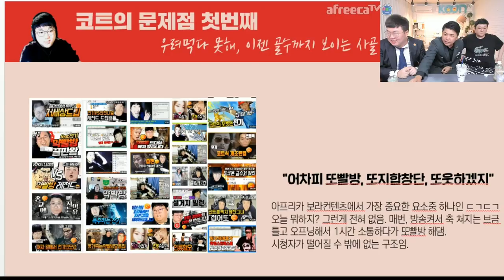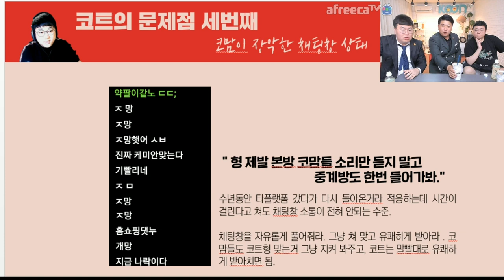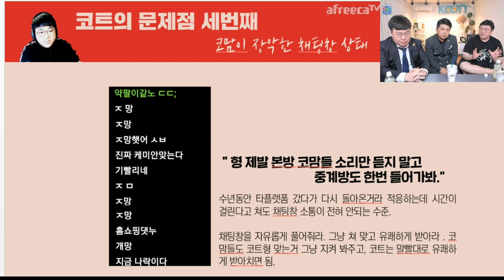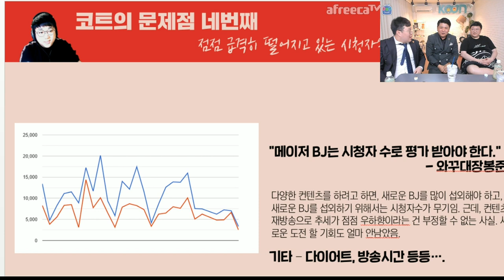얘랑 왜 자꾸 비교하시는 겁니까? (최코봉 보라정상회담 2부) [노래하는코트]